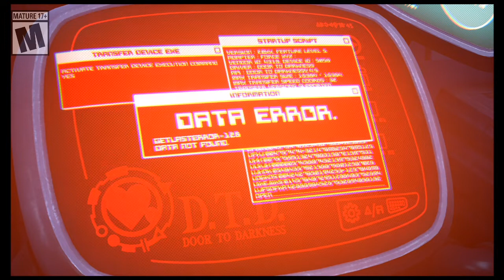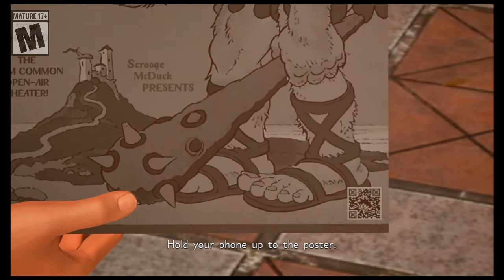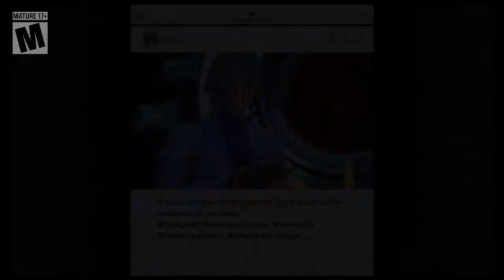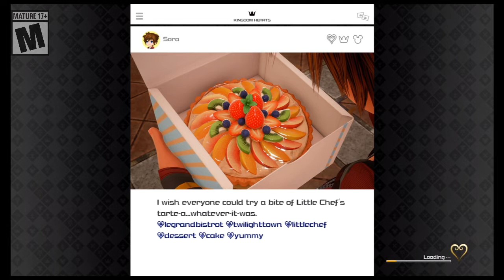Let's Play KH: Dark Seeker Saga ((KH3)) S114 - These are some familiar streets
This is set 114, of a compilation Let's Play, going through the entire Dark Seeker saga of the Kingdom Hearts franchise. The compilation covers Kingdom Hearts: Birth by Sleep Final Mix, Kingdom Hearts 0.2 Birth by Sleep, Kingdom Hearts Final Mix, Kingdom Hearts Re: Chain of Memories, Kingdom Hearts 2 Final Mix, Kingdom Hearts: Dream Drop Distance, and Kingdom Hearts 3. The only games to not appear will be Kingdom Hearts Back Cover, Kingdom Hearts 358/2 Days, and Kingdom Hearts Re: Coded, but I will make sure to mention where they fall in the timeline and give a basic run down of the events of each game.

ESRB Rating: T
Developer: Square Enix
Publisher: Square Enix
Genre: Role-Play Game
Platforms: PlayStation 2, PlayStation 3, PlayStation 4, PC, Xbox One